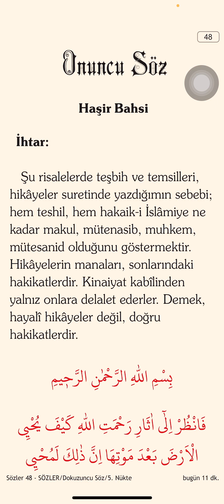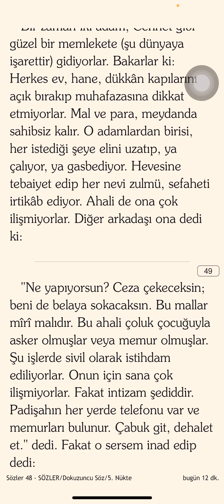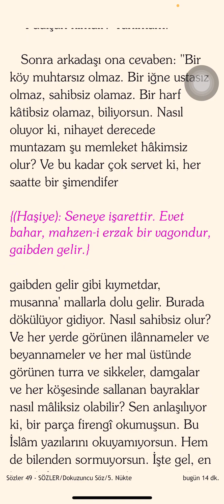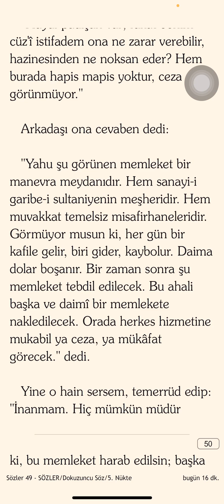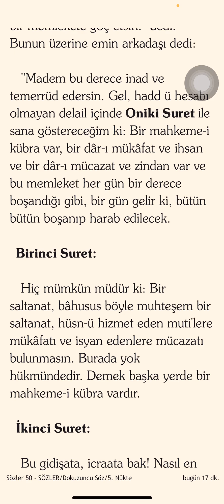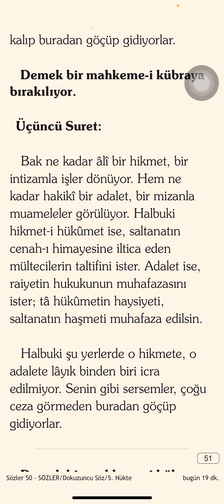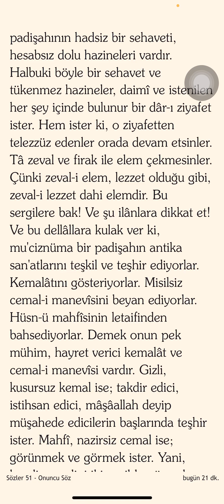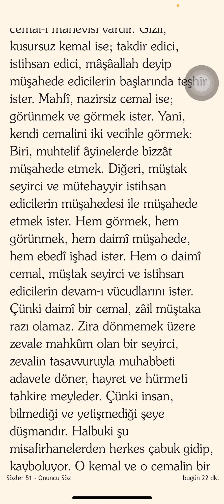“Bu sergilere bak! Ve şu ilânlara dikkat et! Ve bu dellâllara kulak ver.” (Sözler)